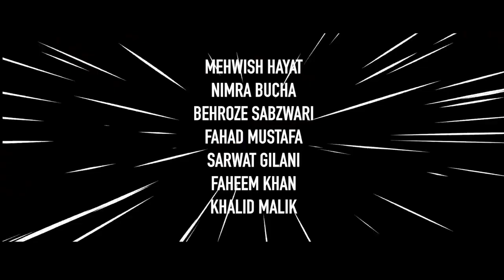Bahadurs Fun Fight - Aap kisi Bahadur ko jantay hain ?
Aap kisi Bahadur ko jaantay hain?
Watch what Kamil and Amna are talking about.
We are super excited about the 3 Bahadur: Rise of the Warriors!
Only a few days to go now.
Releasing 14th December, 2018 in Cinemas across Pakistan!
Advance booking open in cinemas!

Writer & Animation Director : Kamran Khan
Animators : Malik Gillani, Muhammad Imran, Awan Ali
Render : Muhammad Wahaj
Composite : Sajjad Hussain

Voice Over Artists : Zuhaab Khan, Arisha Razi, Bashar